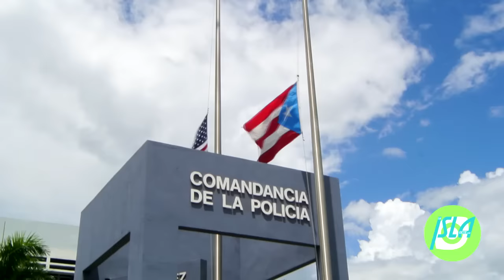Mutis de comandante de Mayagüez ante querella